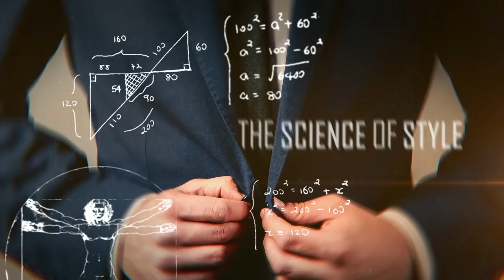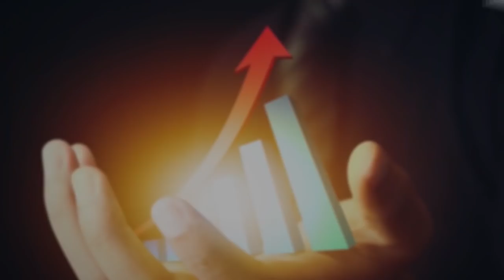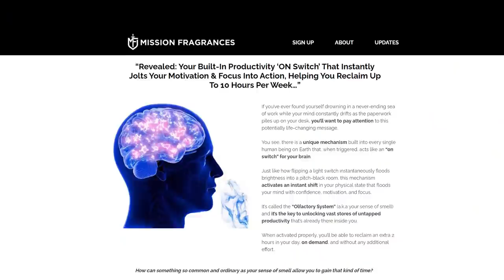Too Much Tailoring? Are YOU a FUSSY Guy for seeking perfection?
- Click here to sign up for the early bird list for Mission Fragrances.

7 Style Laws Every Man Must Know.

📫 Shipping Address

Antonio Centeno
USA

PRODUCTS

RECOMMENDED PRODUCTS